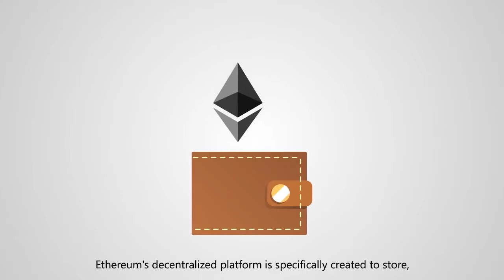Apa itu Ethereum? / What is Ethereum?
di video ini menjelaskan singkat tentang Pengertian, Tujuan, Manfaat, dan Cara Kerja dari Ethereum (ETH).

Bitcoin (BTC)
1GY7FJkWDQZP2aWuucHLrXvr5CDmbSdnnQ

Ethereum (ETH)
0x463aeec39f77be8c12a9f99966f99c9fb5a6c4f9

Tokenomy (TEN)
0x463aeec39f77be8c12a9f99966f99c9fb5a6c4f9